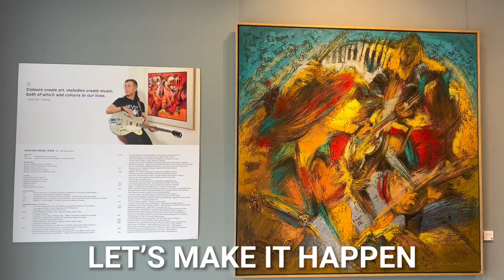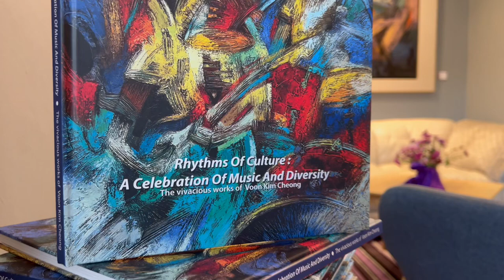Let’s Make It Happen-Visual Art And Original Instrumental Music By Voon Kim Cheong #7(Live Version)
'Let’s Make It Happen' signifies the importance of having a positive outlook and perseverance in pursuing aspirations. The depiction of musicians in action symbolises the dedication and hard work required to make our dreams a reality. It inspires viewers to embrace tenacity and a positive attitude in their own endeavours

“Let’s Make It Happen” marks my seventh video on this platform. Thank you for your support!